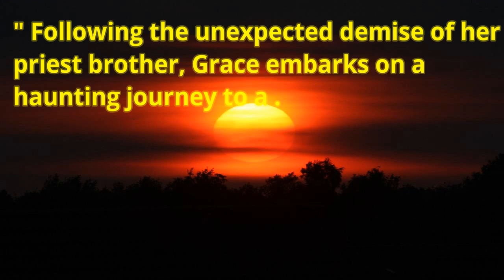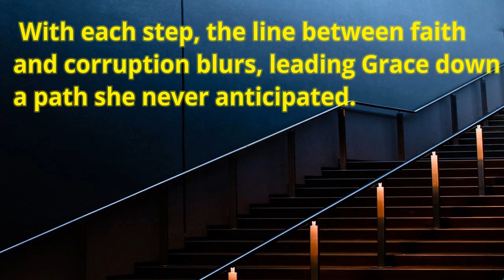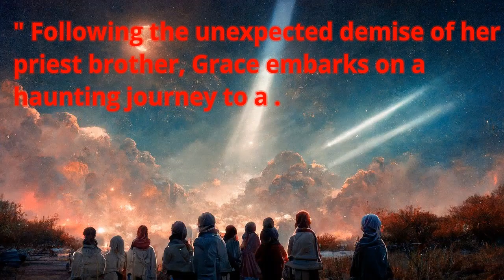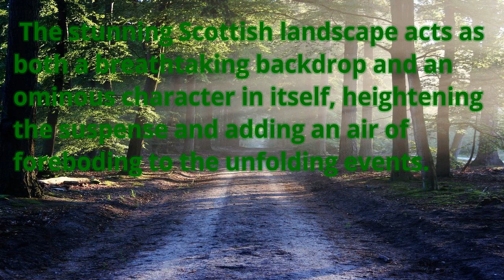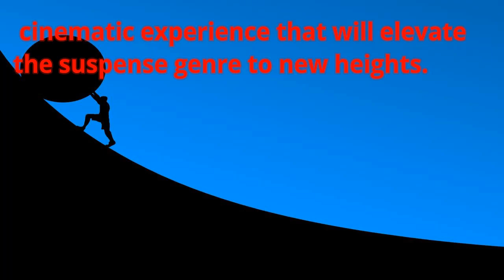Consecration: A Gripping Trail Of Faith And Redemption | Official Movie Trailer, Review, A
As She Delves Deeper Into The Secrets Of The Faith, Grace Uncovers A Web Of Mystery And Betrayal That Threatens To Consume Her. Get Ready For A Thrilling Cinematic Experience As Consecration Takes You On A Suspenseful Journey Through Faith, Secrets, And A Fight For Survival. Title: Consecration - Unveiling Secrets Of Faith In An Upcoming Thriller Hashtags: consecration faiththriller mysterymovie secretsunveiled thrillerfilm Description: Get Ready For An Unforgettable Cinematic Experience With Consecration, An Upcoming Mystery-thriller Film That Unravels The Secrets Of Faith. After The Untimely Demise Of Her Priest Brother, Grace Finds Herself Embarking On A Chilling Journey To A Secluded Monastery With A Dark History. As She Digs Deeper Into The Enigmatic World Of Faith, Grace Stumbles Upon A Web Of Deceit, Betrayal, And Danger That Threatens To Engulf Her. Brace Yourselves For A Pulse-pounding Ride As Consecration Takes You On An Exhilarating Quest Through Intricate Mysteries, Deep-rooted Secrets, And The Fight For Survival. Don't Miss This Captivating Film, Coming To Theaters On February 9, 2302. Hashtags: consecrationmovie mysterythriller unveilingfaithsecrets fightforsurvival cinematicexperience Tags: Consecration, Faith Thriller, Mystery Movie, Secrets Unveiled, Thriller Film, Upcoming Movies, New Releases, Suspense, Cinematic Experience, Intriguing Storyline, Gripping Plot, Intense Suspense, Mind-bending Twists, Thrilling Journey, Dark Secrets, Survival, Enigmatic Mysteries, Captivating Film Consecration: A Gripping Trail Of Faith And Redemption | Official Movie Trailer, Review, And Summary